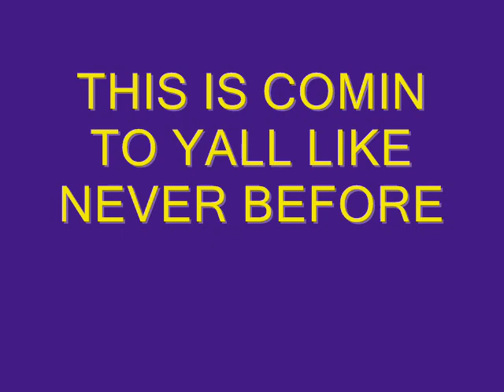Easton cymbal section preview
Easton Z line is a beast. I dont think yall ready.